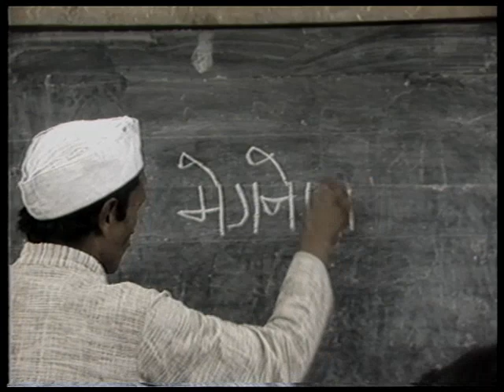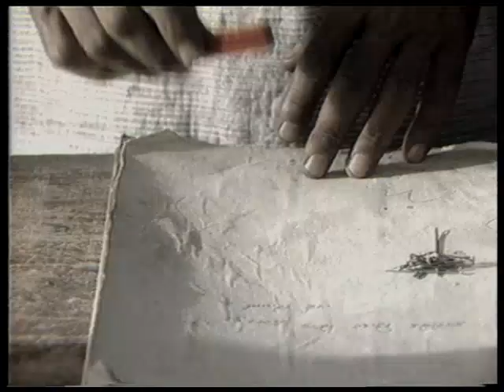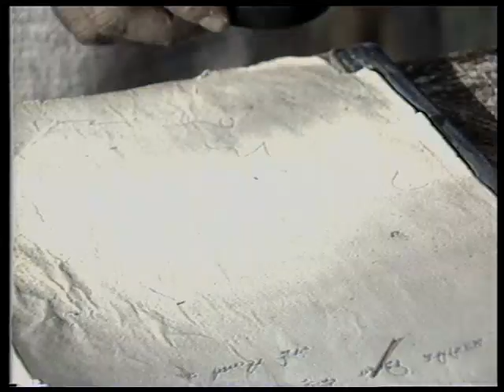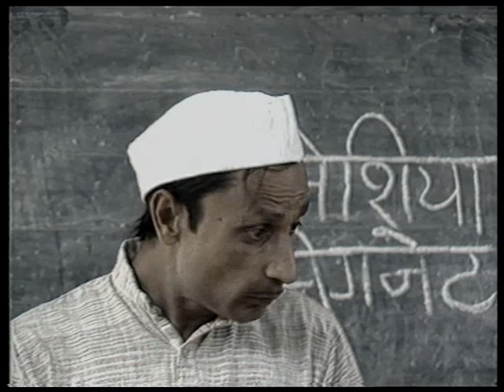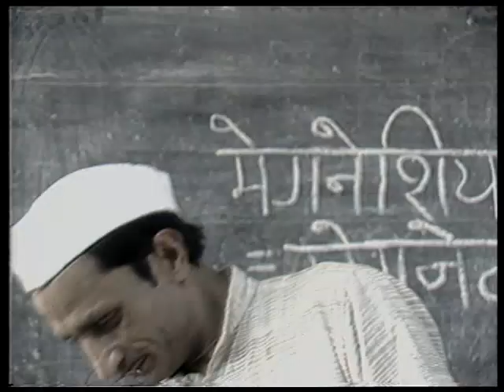मेगनेट की कहानी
इस कार्यक्रम में मेगनेट की खोज और उसके गुण और उपयोग के बारे में बताया गया है।